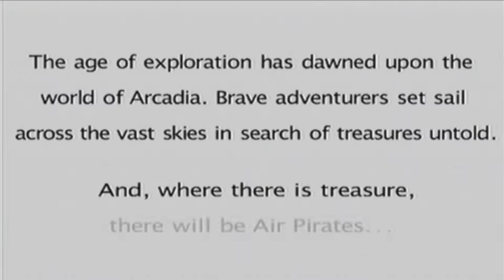Skies of Arcadia Weekend - Marathon Live Stream | 8/11 - 8/13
Skies of Arcadia is one of my favorite video games of all time and a very nostalgic experience for me, as it was the first long RPG that I fully completed. To share my passion and excitement for the game with you, I present Skies of Arcadia Weekend, a live marathon stream on 8/11/17 - 8/13/17 from 12:00 PM - 9:00 PM EDT (UTC -4). Witness a legendary experience that still stands the test of time as an epic journey to change the history of Arcadia!

WHEN: 08/11/17 - 08/13/17 | 12:00 PM - 9:00 PM EDT (UTC -4)
Featuring prizes, special events, and more!

 If you would like to help spread the word, retweet this post to be entered to win a prize during the event!

Not only is this event in honor of the game, itself, but also a tribute from me to you as a way of saying thank you for your continued viewership and support. None of this would be possible without you!

We also now have a Discord server for The 41 Alliance that you can join by accepting this invitation below:

I look forward to seeing you during Skies of Arcadia Weekend and I hope you enjoy it!

~Eric